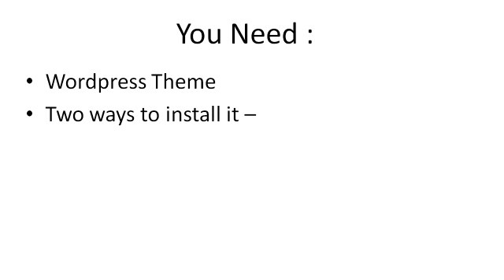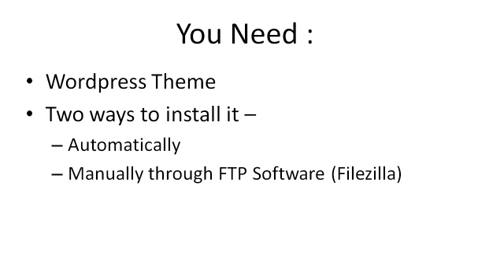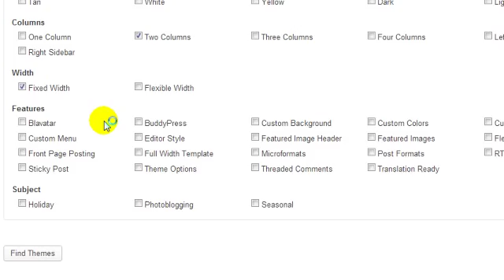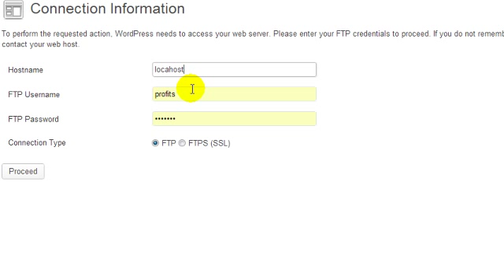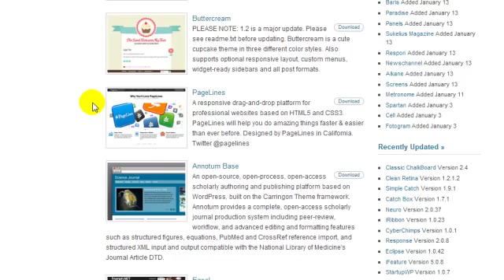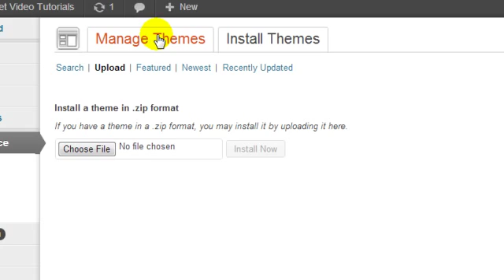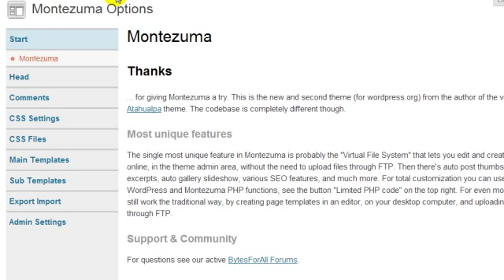Free MLM Website: How To Install A Wordpress Theme